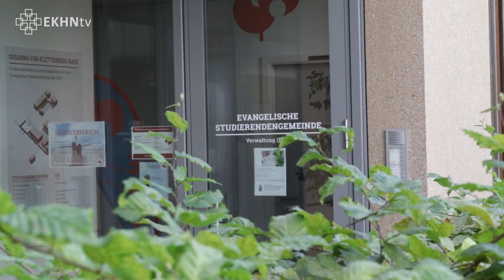Anke Spory ist neue Pröpstin für Oberhessen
Die evangelische Pröpstin für Oberhessen, Anke Spory, ist am Freitag, 8. September 2023, in Gießen in ihr Amt eingeführt worden. Sie ist die erste Frau an der Spitze der Propstei. Die 54 Jahre alte promovierte Theologin ist mit Dienstsitz in Gießen für rund 300.000 Evangelische in den Landkreisen Gießen, Vogelsberg und Wetterau zuständig. Ihre Funktion ist mit der einer Regionalbischöfin in anderen Kirchen vergleichbar. Ende April war sie von der hessen-nassauischen Kirchensynode gewählt worden. Ihre Amtszeit beträgt sechs Jahre. Spory folgt Matthias Schmidt nach, der im vergangenen Jahr auf eigenen Wunsch aus dem Propstamt schied.